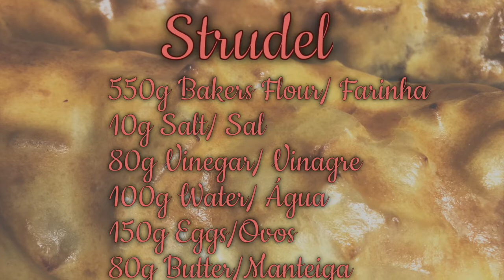Strudel! I Mina!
Receita de hoje é Strudel!
Receita começa: 7:30
Super fácil e delicioso!

Recipe of the day is Strudel!
English version starts at: 3:50
Recipe Starts: 7:30
Really easy and yummy!